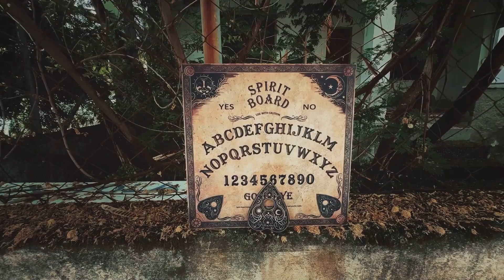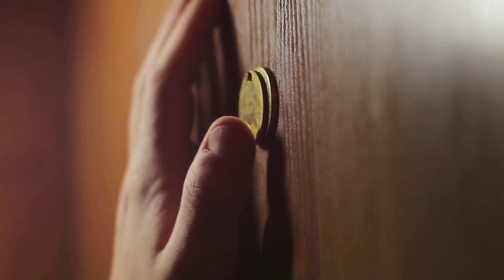Bathsheba Haunting - The Conjuring's True Story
Discover the terrifying true story that inspired The Conjuring: the haunting of the Perron family.

When the Perrons moved into their historic farmhouse in Harrisville, Rhode Island, they expected a peaceful new beginning. Instead, they encountered dark forces, mysterious apparitions, and the sinister spirit of Bathsheba Sherman. This video dives into chilling paranormal events that plagued the family and the spine-tingling investigation led by Ed and Lorraine Warren. From unexplained noises to terrifying encounters with the supernatural, the Perron family haunting remains one of the most disturbing cases ever documented. Join us as we uncover the real story behind the horrors that inspired one of the most famous paranormal films of all time.